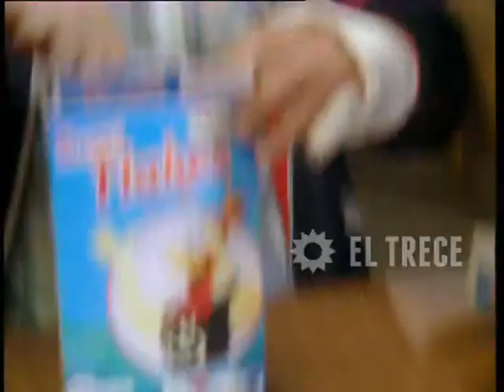22, EL LOCO - Capítulo 89 - Parte 3